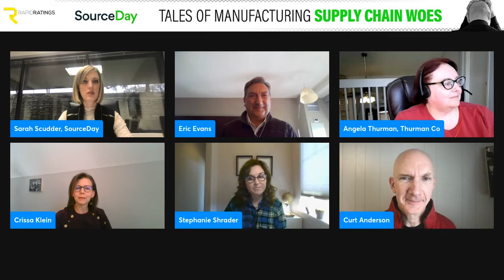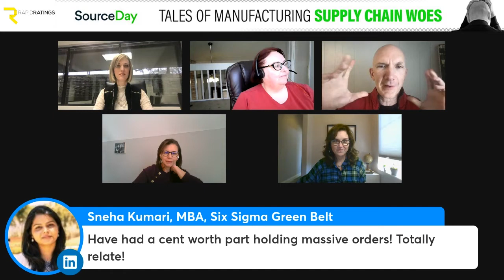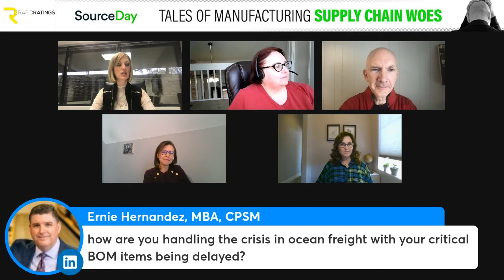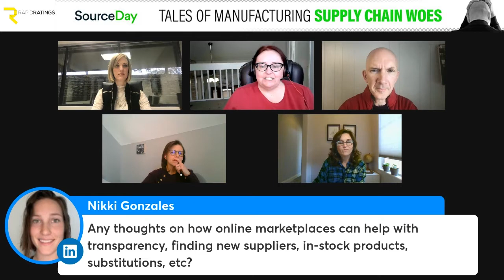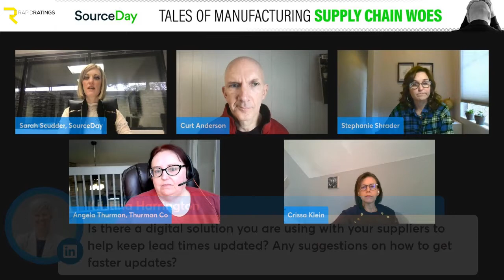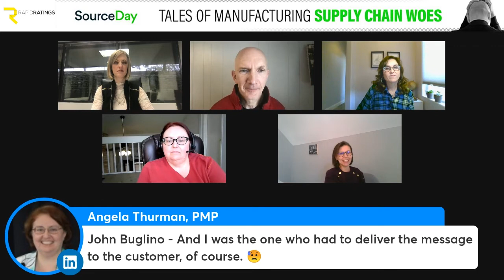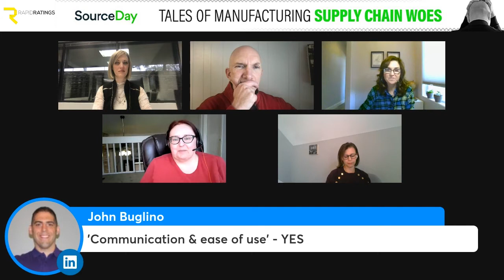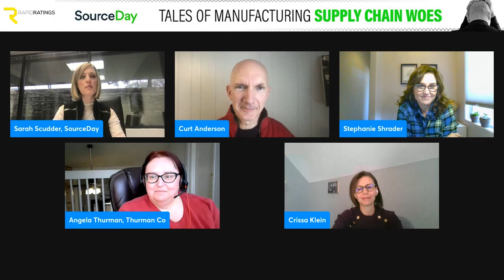Manufacturing Experts Tell All – Revealing What Really Happens in Manufacturing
Manufacturing experts tell ALL on our show today. The down and dirty, real stuff. No fluff. In this episode our panel of manufacturing experts, Stephanie Shrader, Angela Thurman, Crissa Klein and Curt Anderson, talk about what really happens working for a manufacturer. From Labor issues, supply chain issues, production issues, quality issues. The stories are endless.

SourceDay is also excited to announce our new show sponsor, RapidRatings. They are outstanding. Rapid Ratings provides data on the financial health of your suppliers.

If you have yet to register to this month event be sure to register here (even if you can't make it, we'll send you an email recording) 👉Registration

✨ Video Highlights ✨
00:01 Introduction to the show and our new sponsor, Rapid Ratings
16:00 How to handle ocean freight supply chain crisis
21:10 Manufacturing changes that should have been made and the  train wreck results
26:37 Story: a time when a supplier's decisions impacted a manufacturing line
36:39 Digital solutions to help keep lead times updated  for suppliers
47:14 The importance of having a process in place for manufacturing efficiency